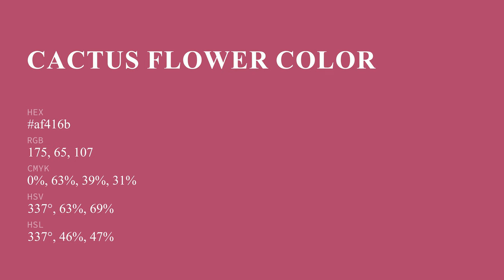Cactus Flower color af416b hex color - Red color - Cool color af416b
What color is Cactus Flower ? af416b hex color - Red color - Cool color af416b

Hex af416b Color Code is also known as Cactus Flower color.

Hex af416b Color code in RGB color code model is created after adding 68.63% red color, 25.49% green color and 41.96% blue color.
Hex af416b Color code in CMYK color (process color) code model is generated after subtraction of 0% cyan, 62% magenta, 38% yellow and 31% black.